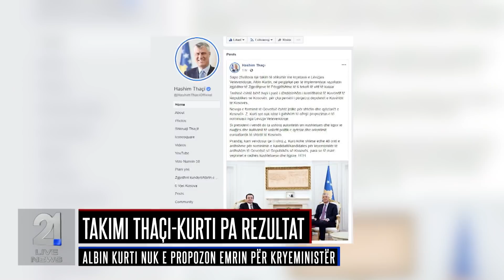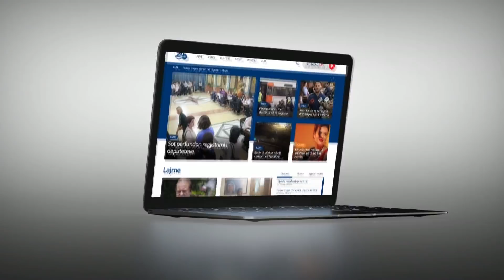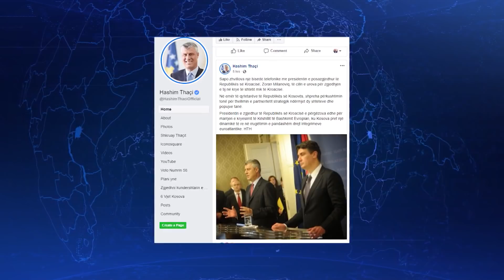Lajmet 06.01.2020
rtv21.tv